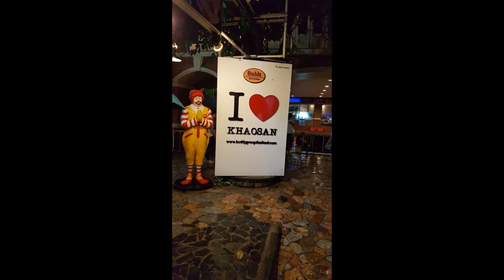Slideshow Bangkok and Koh Samet Thailand Trip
I took these pictures from my trip to Thailand back in 2017 and 2018. If you want to know where these pictures are taken just let me know.